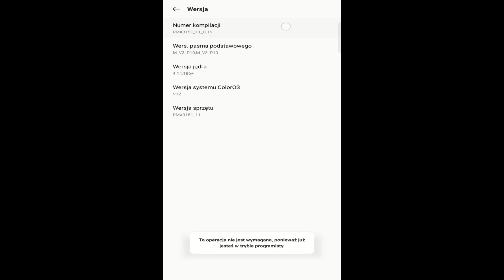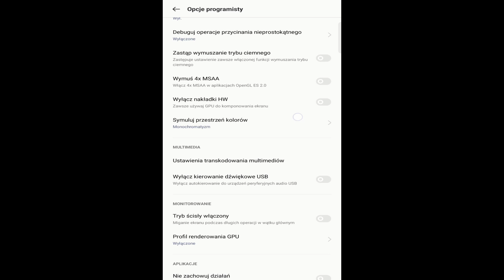Realme 8i - Tryb Programisty - Monochromatyzm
Wiadomo ,że ekran wytwarza światło niebieskie, które jakby niweluje z nas melatonine, polecam ci przejść na ten tryb gdy czytasz np. ebooka.